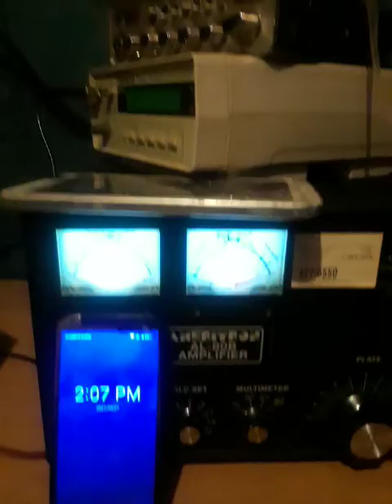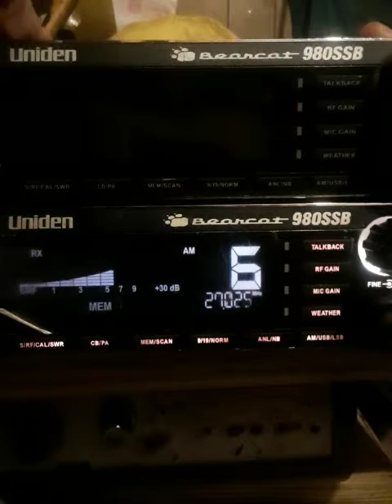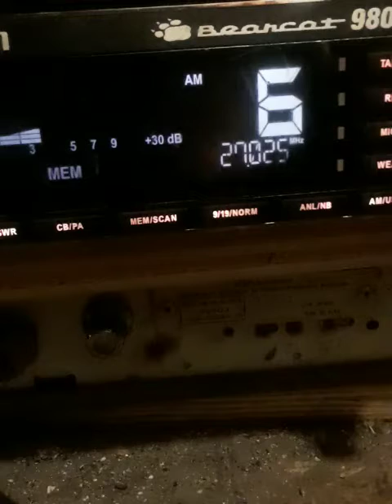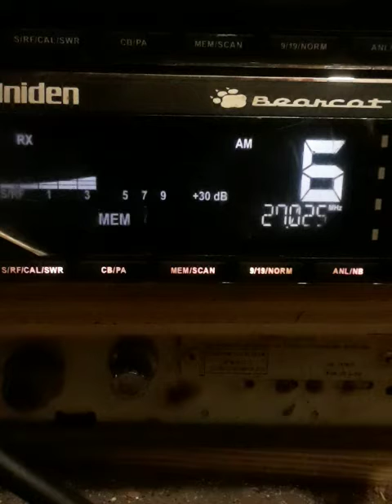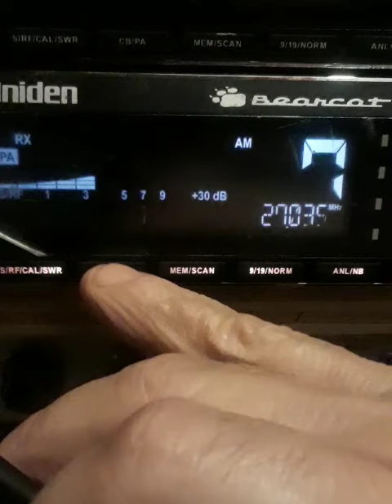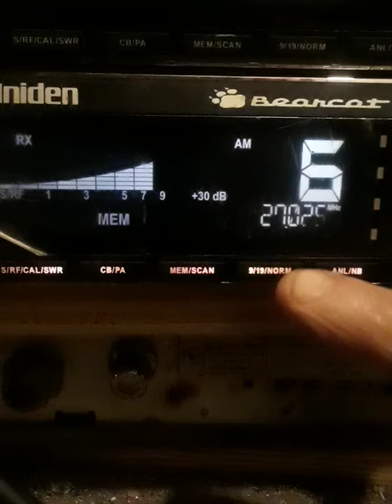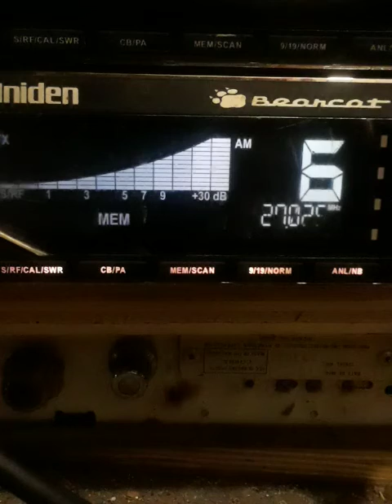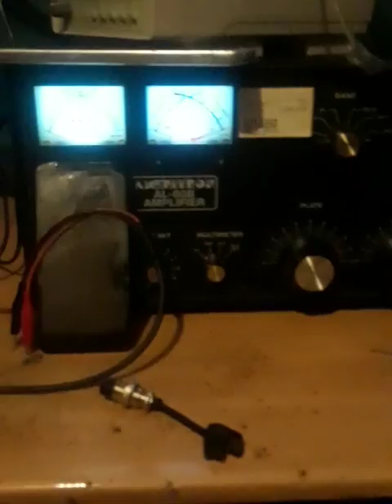October 27, 2021